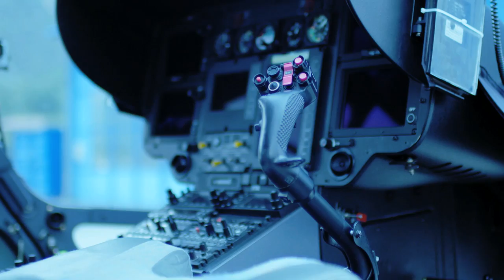INTERNET TRAILER FINAL Heli Flugrettung Südtirol Doku für ZDF